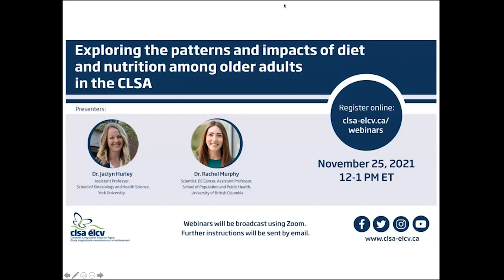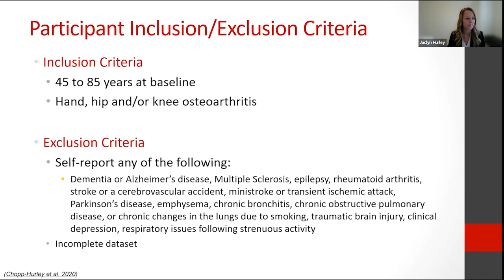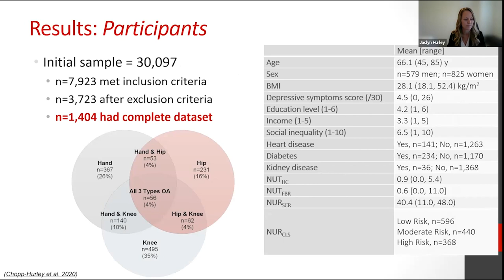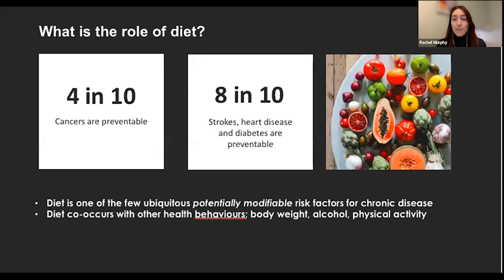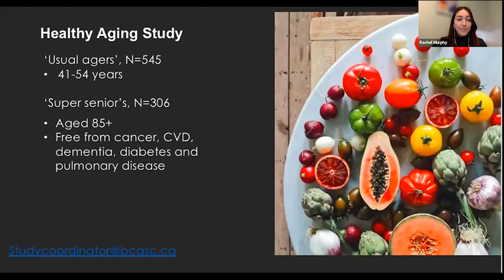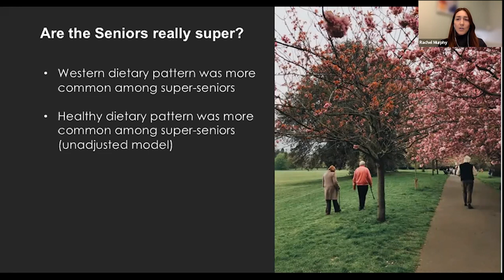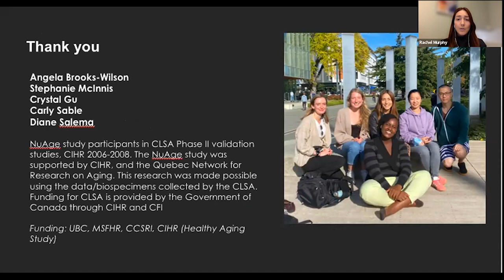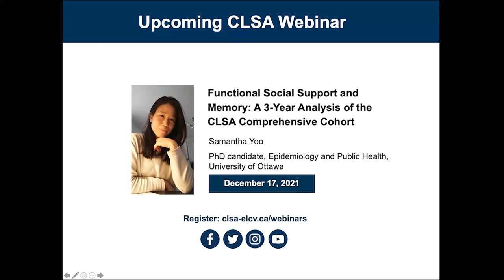Exploring the patterns and impacts of diet and nutrition among older adults in the CLSA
Abstract:
This webinar showcases findings from two studies that explored patterns and impacts of diet and nutrition in the Canadian Longitudinal Study on Aging (CLSA) cohort. The first study, led by Dr. Jaclyn Hurley of York University, is a cross-sectional analysis of the CLSA baseline data that examined whether aspects of diet and nutrition risk ‘explain variance ’ in physical capacity and general health, after controlling for covariates, in Canadian adults with osteoarthritis. The second study, led by Dr. Rachel Murphy of the University of British Columbia (UBC), aimed to characterize dietary patterns among ‘super-seniors’ within the Canadian Healthy Aging Study in comparison to participants aged 65-86 in the CLSA who completed the same 36-item food frequency questionnaire. Dietary patterns were identified with principal component analysis.

Dr. Jaclyn Hurley is an assistant professor in the School of Kinesiology and Health Science at York University. Her area of expertise is musculoskeletal biomechanics, and her research interests include investigating mechanisms of musculoskeletal injury and developing effective exercise rehabilitation strategies for chronic musculoskeletal conditions that commonly accompany age, including osteoarthritis and rotator cuff pathologies.

Dr. Rachel Murphy is a scientist in Cancer Control Research at BC Cancer and an assistant professor in the School of Population and Public Health at UBC. She holds a PhD in nutrition and metabolism and completed postdoctoral training in epidemiology at the National Institutes of Health. Her research program is focused on the role of nutrition in the prevention and control of cancer and the etiology underlying lifestyle-cancer relationships.